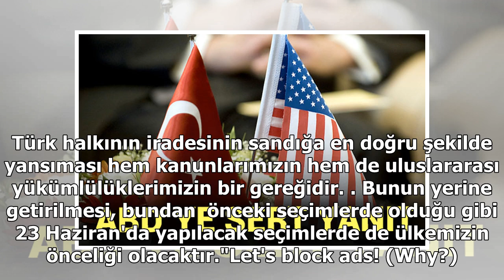Dışişleri'nden ABD'ye seçim açıklaması tepkisi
© AA / Fatih AktaşDışişleri Bakanlığı'ndan, ABD Dışişleri Bakanlığı Sözcüsü Morgan Ortagus'un ve ABD Kongre Üyelerinin İstanbul'da seçimlerin yenilemesine ilişkin yaptıkları açıklamalara tepki geldi. Dışişleri Bakanlığı Sözcüsü Hami Aksoy, yaptığı açıklamada şunları kaydetti: "Özgür ve demokratik se...